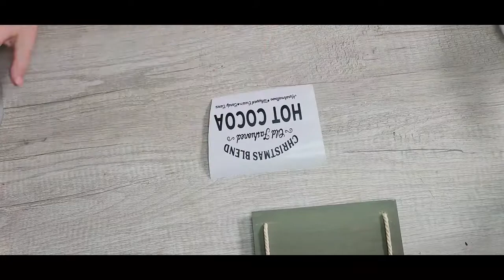Hot Cocoa Bar Signs.